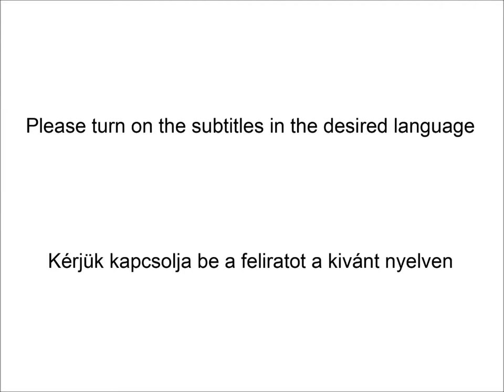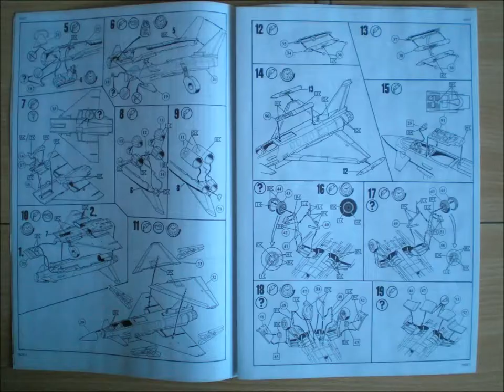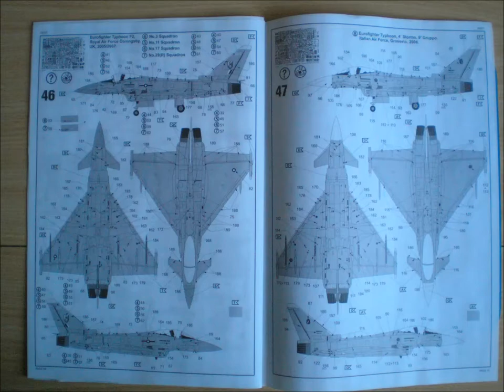Revell 1/72 scale Eurofighter Typhoon (Single Seater) InBox Review / Dobozbontás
In Box Review of the Revell 1/72 scale Eurofighter Typhoon (Single Seater) model. For further genuine Wombats Models content check out and like our Facebook page:
Alternatively you can find us on DeviantArt or Instagram too!